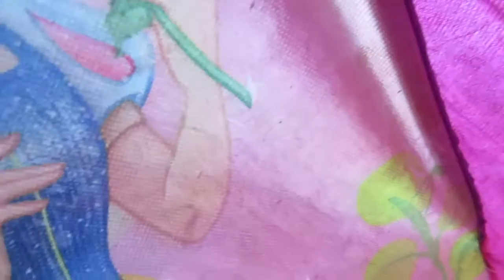Little Girl Counting Numbers 1-10 While Mickey Mouse & Sofia are Hiding | Will she find them?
Little Girl Counting Numbers 1-10 While Mickey Mouse & Sofia are Hiding | Will she find them? These is a super fun game for every one we love to play Hide and Seek so we decided to make a video for you guys. First we decided to play with Sofia Doll and Clover stuffed Toy..so while me Sofia and Clover were hiding my daughter was looking for us all around the house, but it only took her a few minutes to find us..so to make these even more fun we decided to add one more friend Mickey Mouse stuffed Toy from Mickey Mouse Clubhouse. And again while me and Mickey were hiding my daughter keep looking for us every where and she finally found us, and these how these super fun game ended. Fun  Games for Kids.

Category